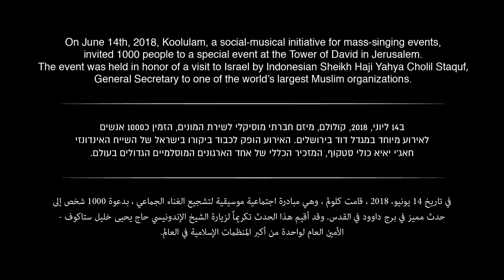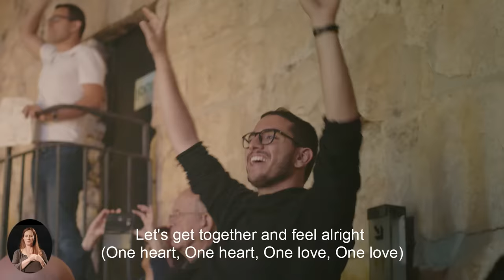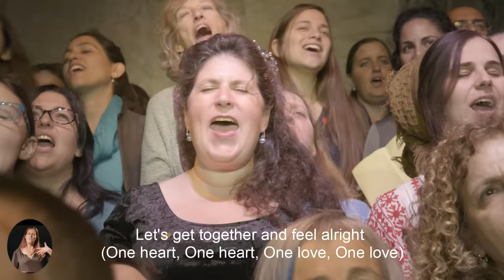Koolulam | One Love - Bob Marley | Tower of David | June 14th, 2018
On June 14th, 2018, in honor of the historic visit to Israel by Indonesia’s religious leader Sheikh Haji Yahya Cholil Staquf, Koolulam invited 1,000 people who had never met before to a special event at the Tower of David in Jerusalem, to sing one song, in three languages and in three-part vocal harmony. The event was produced in conjunction with the Tower of David Museum and Jerusalem.Com.

* The event included clips from the Tower of David Night Shows – The Night Spectacular and KING DAVID

Listen to One Love on your favorite music streaming service!
And Others…

Koolulam is a social-musical initiative, meant to bring together people from any and all walks of life. Our Idea is to simply stop everything for a few hours and just sing - together.